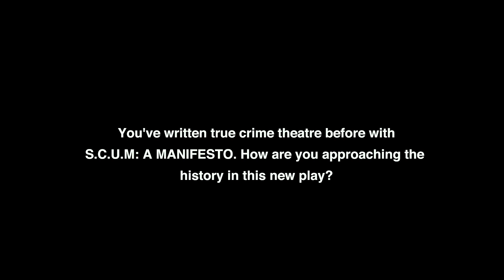Girl in the Box interview with Danielle Spilchen and S E Grummett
Scantily Glad Theatre brings an all new true crime thriller to Live Five. Plays at The Refinery in Saskatoon from November 14th - 24th, 2019.